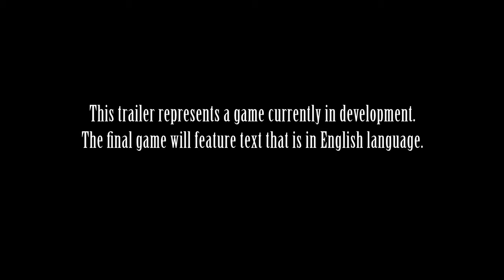Kingdom Hearts 3D Dream Drop Distance - Announcment (3DS)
Originally Released December 20th, 2012